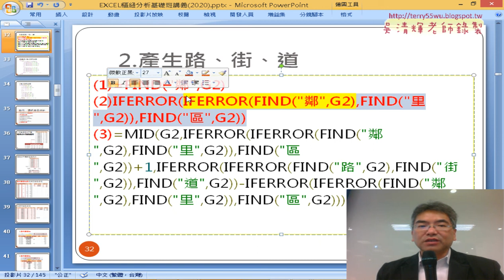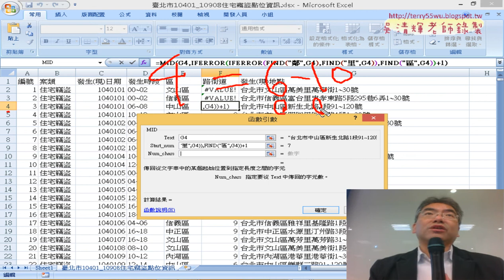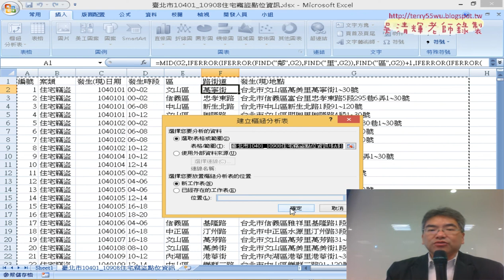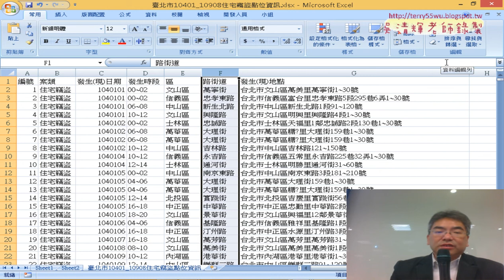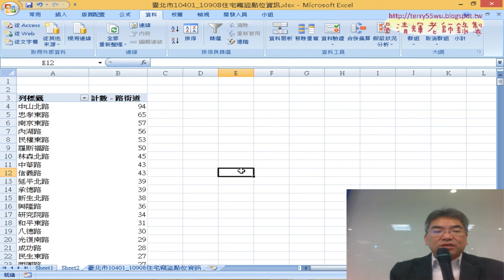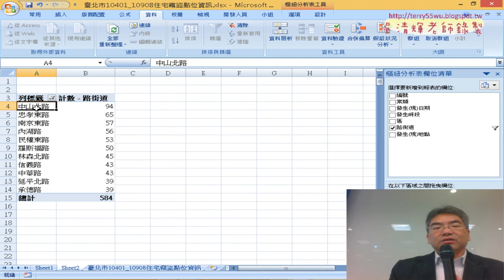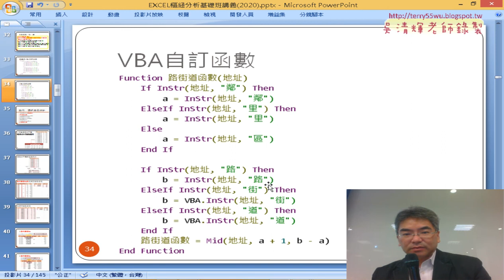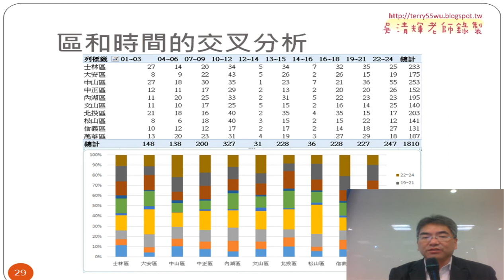08 那條路竊盜案件最多統計表與圖